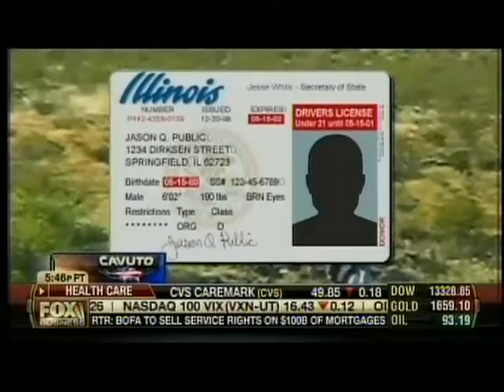Hadley Heath on FBN's "Cavuto" (01.08.2013)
2013 is off to a crazy start! Hadley Heath, Tucker Carlson and Jonas Max Ferris discuss the debt crisis, federal spending, and the reality of what's going on inside the nation's Capitol with Neil Cavuto on Fox Business.